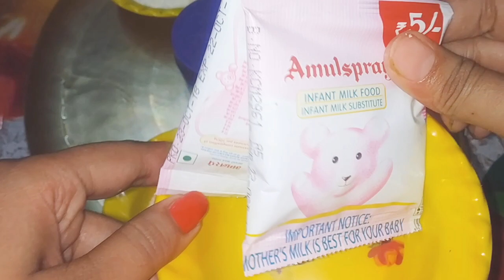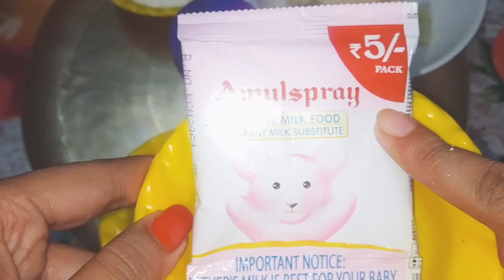sweetrecipi/আলু দিয়ে তৈরি গোলাপজামুন মিষ্টি/Alur golap jamun misti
উপকরণ
         সব উপকরণ চায়ের কাপে মেপে
1)boiled potato graet-২কাপ
2)milk powder/গুঁড়ো দুধ-১কাপ
3)sugar/চিনি-২কাপ
4)flour/ময়দা-১/২কাপ
5)salt/নুন-১/২পিঞ্চ
6)breking soda/ব্রেকিং সোডা-১পিঞ্চ
7)green cardumum powder/এলাচ গুঁড়ো-১/২চা চামচ
8)semolina/সুজি-১টেবিল চামচ
9)vagetabl oil/সাদা তেল-৩০০/300
10)butter/ঘি-৫টেবিল চামচ

আমার সব ফ্রেন্ডদের প্রথমেই অনেক শুভকামনা ও ধন্যবাদ জানাই।আলু দিয়ে ইউ টিউবে প্রথম তৈরি এই মিস্টিটি একবার ট্রাই করে দেখো বার বার করতে ইচ্ছে হবে।অতুলনীয় সাদে ও গন্ধে ভরপুর এই মিস্টিটি অতিথি আপ্যায়নে অনসিকার্য।ভীষণ সুন্দর হয় যদি রেসিপিটি ভালো লাগে ফ্যামিলির ও ফ্রেন্ডদের সবাইকে শেয়ার করে দেখার সুযোগ করে দিও।ধন্যবাদ